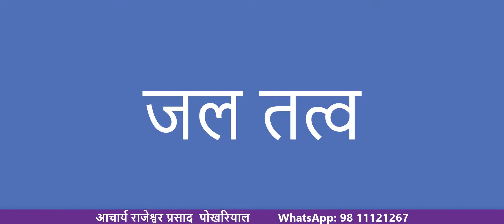NATUROPATHY TATAV SHODHAN THROUGH BEEJ MANTRA AND MUDRAS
शरीर- मन- आत्मा की पूर्ण शुद्धि के लिए प्राकृतिक चिकित्सा- तत्व शोधन किया जाता है जिसमे ध्यान, बीज मंत्र और मुद्रा का प्रयोग करते है । इस माध्यम  से जातक को शीघ्र शुभ परिणाम प्राप्त होते है। इस वीडियो में यह विधि बतायी गई है।
Get Astro-Aura scanning to find out the problems and its solution: You will get video with remedies required for that photo , full name and 03 questions the fee for this is Rs 2100/- after payment you will get the video within 07 days send request on Whatsapp No.